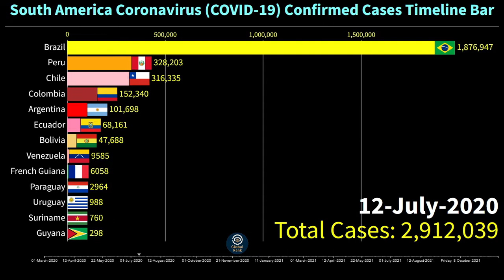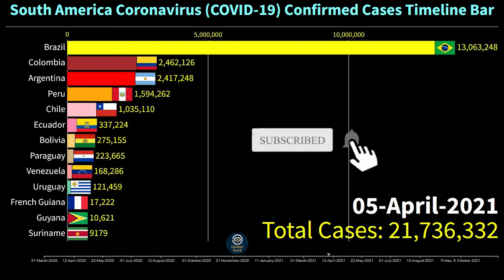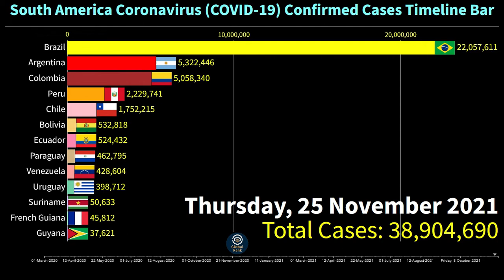South America Coronavirus Confirmed Cases Timeline Bar | COVID-19 Update Graph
This video shows the top 13 South American countries with the highest number of coronavirus (COVID-19) Confirmed cases.

for more search queries:
covid 19
COVID-19
coronavirus
coronavirus update
coronavirus tips
coronavirus symptoms
coronavirus treatment
coronavirus symptoms checker
brazil covid-19 cases
argentina coronavirus cases
russia covid 19 news
brazil covid-19 news today
argentina coronavirus
argentina coronavirus kar khela
colombia covid 19 news
russia covid 19 vaccine update news
france coronavirus news
france coronavirus news today
france coronavirus vaccine
france scientists about coronavirus vaccine
france coronavirus deaths
uk covid update today bbc
uk covid update today live
uk covid update today hindi
new variant of covid in south africa
new variant of covid in uk
omicron virus
new variant of concern uk
What are the major variants of COVID-19?
bbc news new variant covid
phe new variant
another virus
new covid variant
Moderna vaccine
COVID-19 vaccine
Moderna vaccine dosage
number of covid variants
World races to contain new COVID threat, the omicron variant
Where was COVID-19 first discovered?
How long have coronaviruses existed?
What causes COVID-19?

Is COVID-19 caused by a virus or a bacteria?

turkey corona situation today
turkey coronavirus news today
italy covid-19 update news
italy covid-19 update news today
italy covid-19 update news bangla
germany coronavirus lockdown
poland covid 19 update
switzerland covid 19
switzerland covid 19 news
switzerland covid 19 cases
switzerland covid 19 test
South America Coronavirus Confirmed Cases Timeline Bar | 30th November 2021 | COVID-19 Update Graph
covid 19 side effects after virus
covid 19 side effects after vaccination
South America Coronavirus Confirmed Cases Timeline Bar | 8th September 2021 | COVID-19 Update Graph
How will I know which COVID-19 vaccine is the best?
Search for: How will I know which COVID-19 vaccine is the best?
Are there any side effects from the COVID-19 vaccine?
How will we know if COVID-19 vaccines are safe?
Will the COVID-19 vaccine stop the pandemic?
What is the interval between doses of the Sinopharm COVID-19 vaccine?
Are the COVID-19 vaccines currently available in Pakistan, authenticated?
Can the coronavirus disease be transmitted in hot or humid climates?
How can ventilation reduce the risk of contracting COVID-19 in airplanes?
What kind of mask is recommended to prevent COVID-19 transmission?
How to stay active during the COVID-19 quarantine?
Can masks prevent the transmission of COVID-19?
What is coronavirus disease?
Can COVID-19 cause severe disease?
Will climate change make the COVID-19 pandemic worse?
Is it good to buy frozen fruits and vegetables to eat during the COVID-19 pandemic?
What can I do to prevent COVID-19 during grocery shopping?
Is smoking dangerous during COVID-19 pandemic?
coronavirus graph
corona race meme
corona graph
corona race
South Ah covid-19 deaths by country
corona race
covid-19 graph